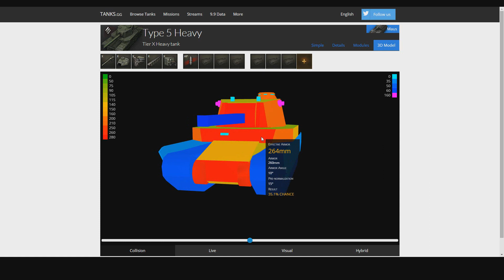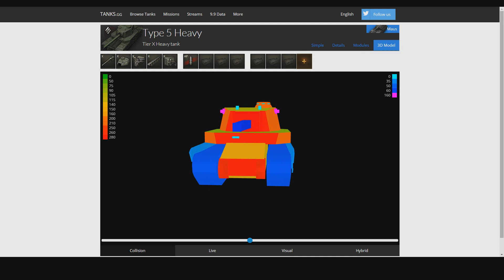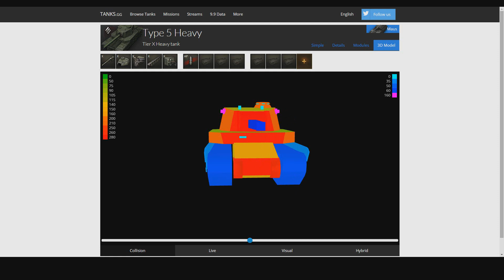Japonský těžáci | Patch 9.10 Preview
V dnešním videu se podíváme na novou japonskou linii, která přijde v patchi 910 a řeknu vám co si o ní myslím